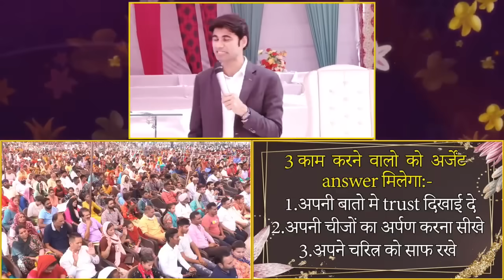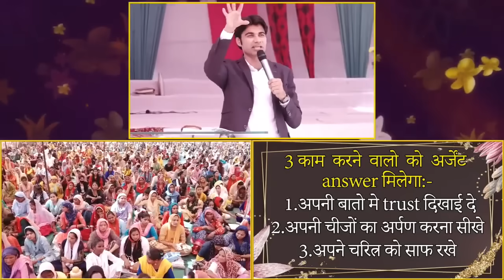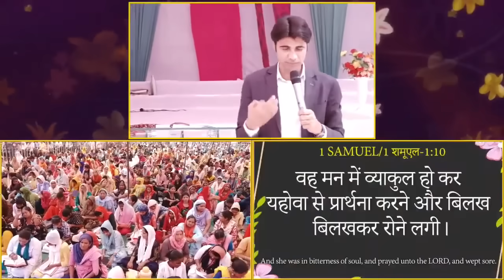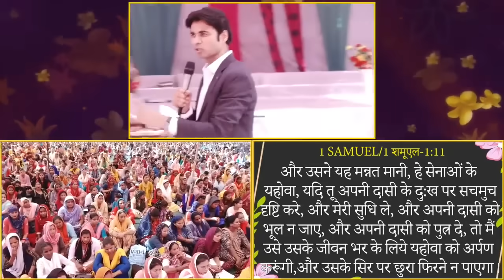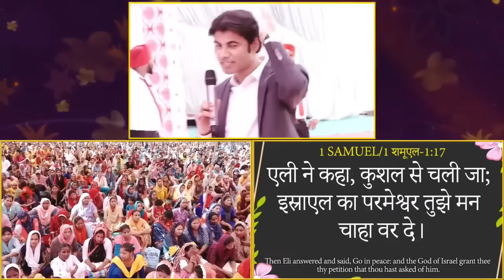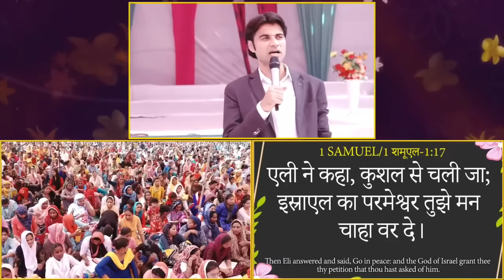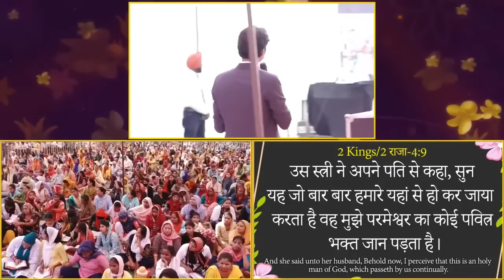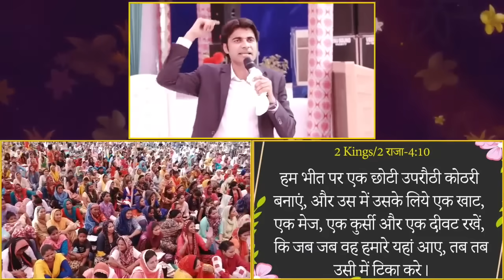भविष्यवाणी 01-08-2024 prophet prophetbajindersingh Prophet Bajinder Singh Ministry